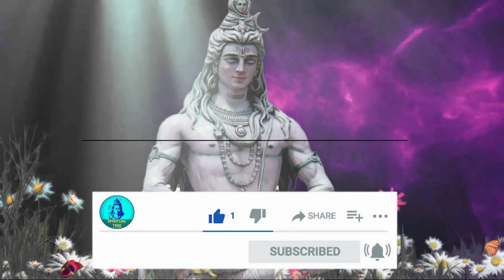श्राद्ध पक्ष में ये 2 पौधे अपने घर में लगा लो बहुत जल्दी धनवान बनोगे! Shradh Paksha 2022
lordshiva bholenath astrology vastu shivmahapuran hinduism upay totka money jyotish numerology puja श्राद्ध पक्ष में ये 2 पौधे अपने घर में लगा लो बहुत जल्दी धनवान बनोगे! Shradh Paksha 2022